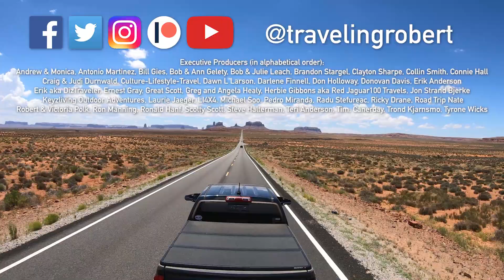Living the RV Dream Episode 141: Mike and Jennifer Wendland RVLIFESTYLE.COM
In this episode I have a conversation with Mike and Jennifer Wendland of the RV Lifestyle podcast, YouTube Channel